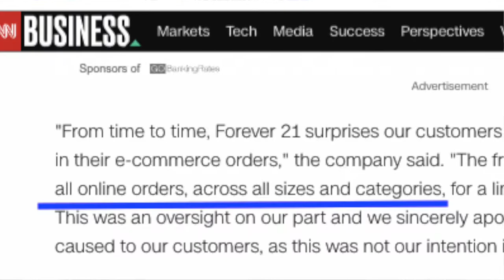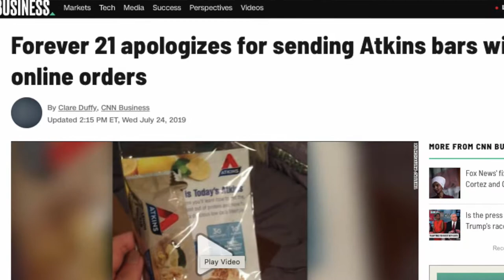The Straight Skinny of Forever 21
How they handled their latest Crisis PR situation.

In the case of a crisis, your company needs to move fast. In order to do that, you need even faster insights. Social platforms, through the billions of conversations happening every day, provide the unique insights you need to make the right decision when faced with a crisis, regardless of how large or small. Not only does PR Security empower you to prevent a crisis by quick detection for immediate engagement, it also gives you the tools to analyze the effectiveness of your decisions.

Today’s communication environment means you can go from hero to zero at the speed of an Instagram post. Getting ahead of an impending crisis can mean the difference between getting back to normal operations fast and shutting your doors forever. Get the expert advice and training you need to be a PR Security professional today!